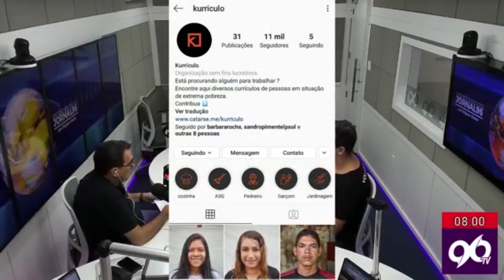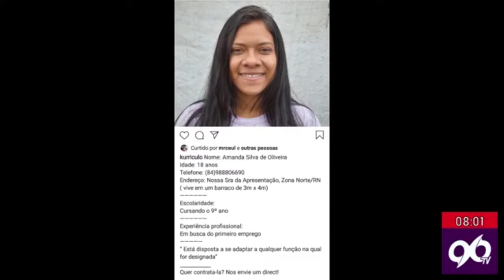Diógenes Dantas entrevista Marcel Rodrigues, da Ong RN Invisível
Live transmitida no dia 01/10/19.